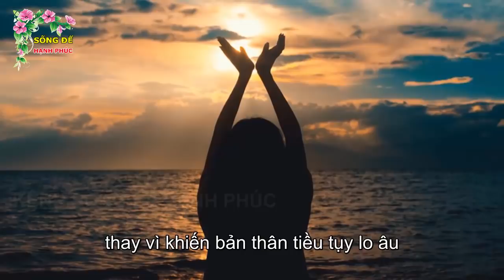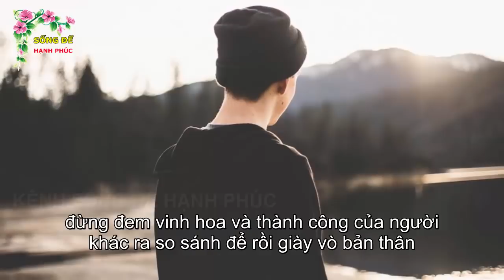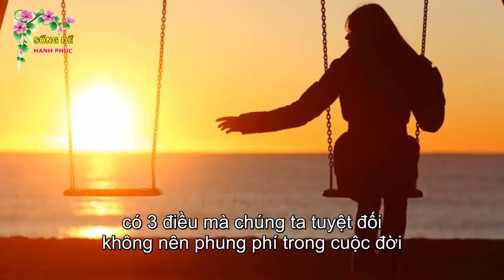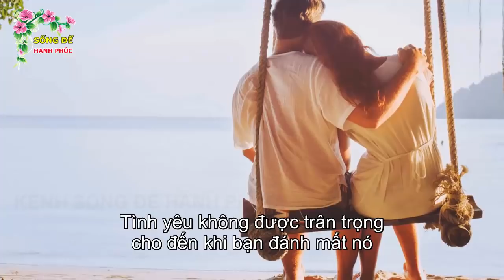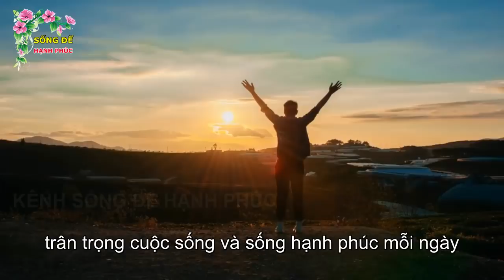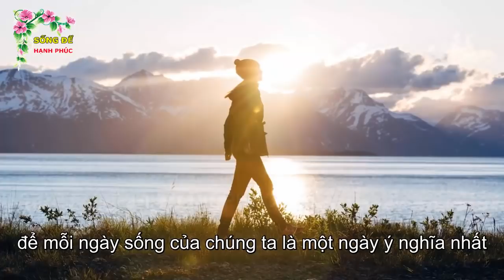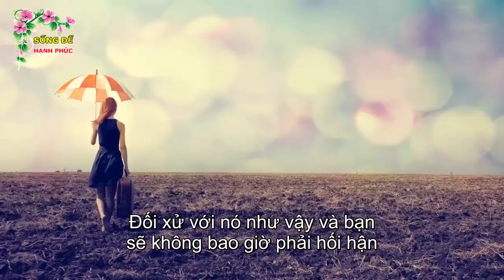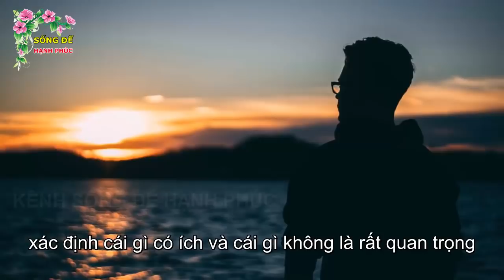Sống Khôn Ngoan Đừng Dại Dột Làm 4 Việc Này Trong Đời